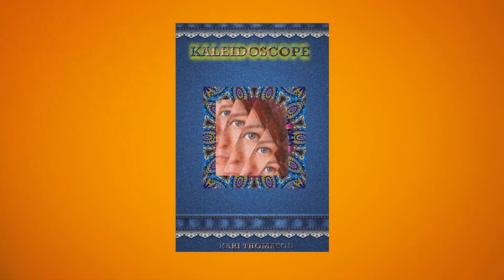KALEIDOSCOPE BOOK by Kari Thomason Book Promo 2023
author & Poet
Kari Thomason
KALEIDOSCOPE